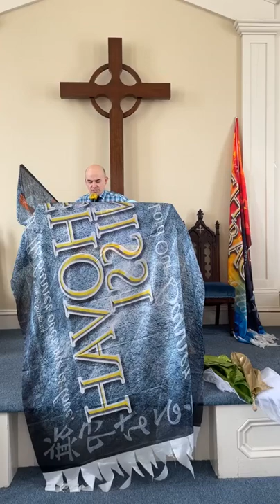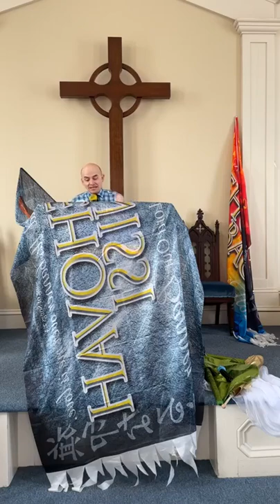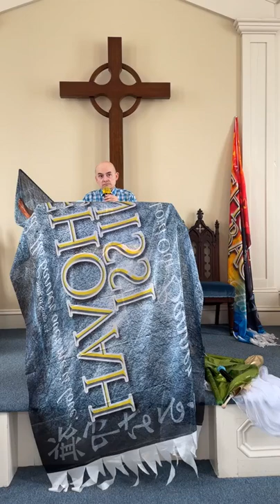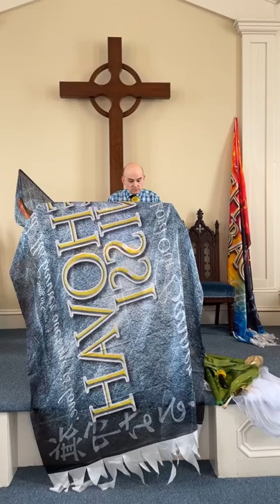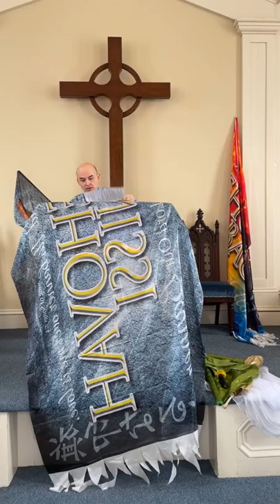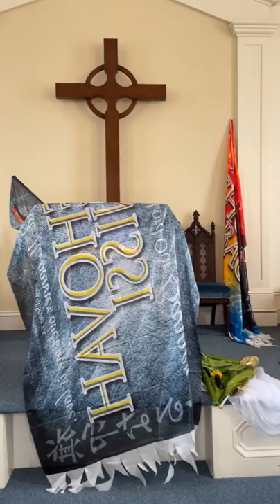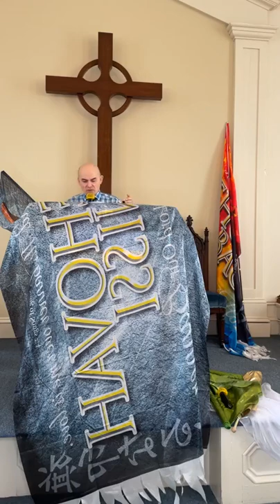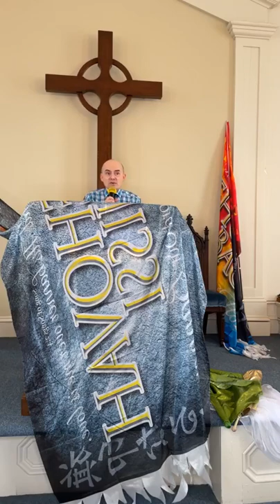Marzo 13, 2022 La Santa Cena en la Casa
En este servicio, el Pastor Anthony Menzel nos muestra cómo recibir las bendiciones de Dios en cada área de nuestras vidas cuando participamos en la Santa Cena, también conocida como la comunión, en la casa. Esta enseñanza es la segunda parte de la Lección 4 de las clases preparativas de parte de la Iglesia Cristiana de Amor Abundante para el bautismo en agua.